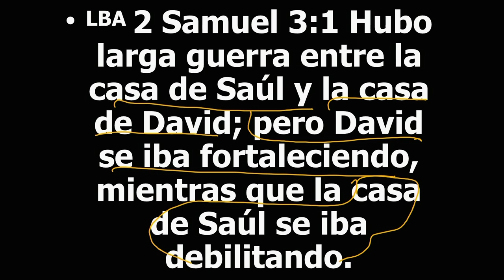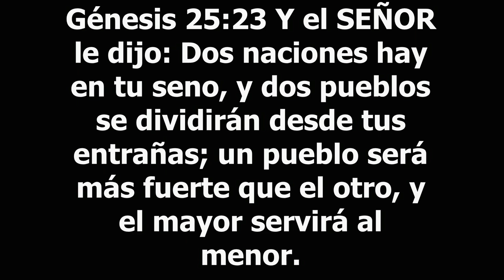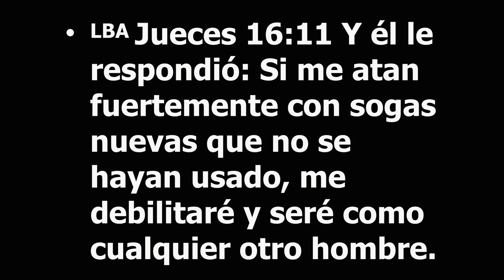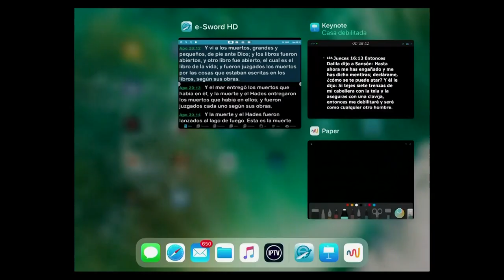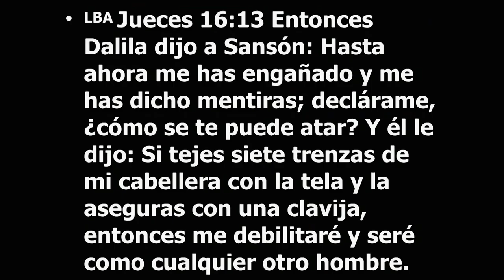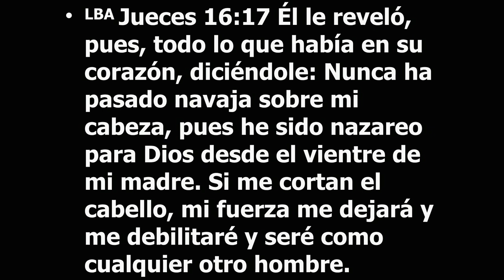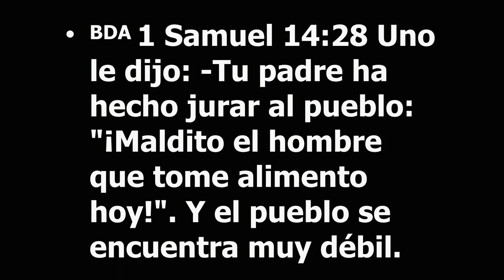¿Casa débil ó casa fuerte? - Apóstol Sergio Enríquez - Lunes 15/06/2020